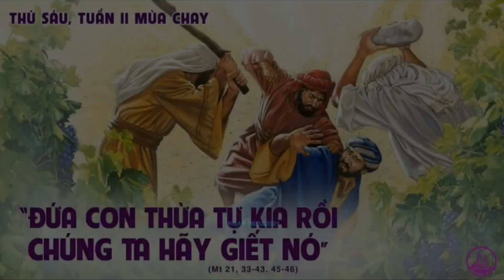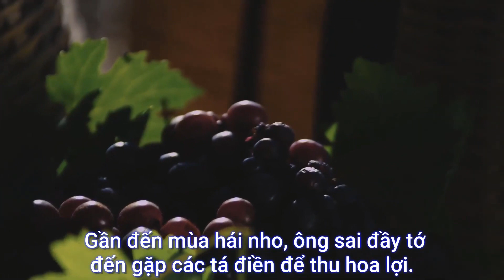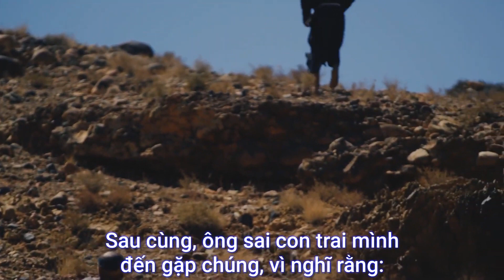LỜI CHÚA: Mt 21, 33 - 43. 45 - 46. THỨ SÁU NGÀY 10/3/2023.